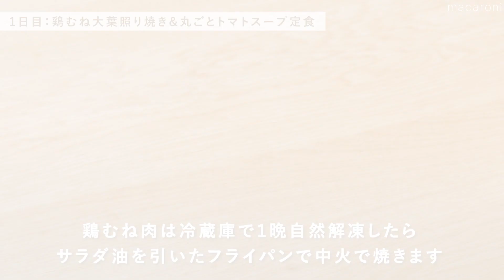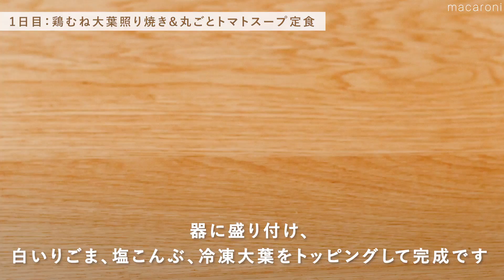【下味冷凍&夏野菜の冷凍ストック術 vol.6】鶏むね大葉てりやき・牛肉とトマトのオイスター炒め豚こま酢豚編 | 3日分の1汁1菜のスピード献立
毎日の献立づくりが楽になる♪下味冷凍テクを駆使した、3日分のおかずレシピ集！
メインおかずは下味冷凍で！さらに、あまった野菜の冷凍ストック方法もお伝えします。

動画の後半には、下味冷凍おかずがメインの1汁1菜の献立レシピも紹介していますので、ぜひ最後までみてくださいね！

 節約、時短、作り置きなど今すぐ活用したくなるアイデアが満載！

‹目次›
0:00   オープニング
0:14    鶏むね大葉てりやき
1:13    牛肉とトマトのオイスター炒め
1:59    豚こま酢豚
2:44    大葉の冷凍保存
3:37    トマトの冷凍保存
4:01    ピーマンの冷凍保存
4:45    鶏むね大葉照り焼き&丸ごとトマトスープ定食
6:20    牛肉とトマトのオイスター炒め&無限ピーマン風スープ定食
7:19    豚こま酢豚風炒め&わかめと春雨のスープ定食

◆購入した食材はこちら◆
・鶏むね肉　1枚(340g)
・大葉
・牛こま肉　160g
・玉ねぎ　　1個
・トマト小     6個
・ピーマン　1袋

◆詳しい作り方はこちら◆
【鶏むね大葉てりやき】
‹材料›
・しょうゆ 大さじ2杯
・みりん　大さじ1杯
・酢・大さじ 1杯
・砂糖　大さじ1杯
・しょうが（すりおろし）小さじ1杯

解凍後
・サラダ油　小さじ1杯

‹作り方›
1. 鶏胸肉は皮と余分な脂があれば取り除き、フォークで数カ所穴をあけます。厚みのある箇所は開きます。
2.水気をふいてジッパー付き保存袋に入れます。調味料、千切りにした大葉を入れてもみこみます。
3.平らにならして空気を抜き、口を閉じます。バットにのせ、冷凍庫で保存します。※保存期間は冷凍庫で2週間を目安にお早めにお召し上がりください。
4. 冷蔵庫で半日解凍します。
5.フライパンにサラダ油を引き中火で熱し鶏むね肉を入れ焼きます。
6.焼き色がついたらひっくり返し、袋に残った調味料を入れてフタをして弱火で10〜15分程度加熱します。
7.鶏むね肉は取り出して食べやすい大きさにきり、フライパンに残った調味料を煮詰めます。盛り付けてたれをかけたら完成です。

【牛肉とトマトのオイスター炒め】
‹材料›
・牛こま肉　160g
・玉ねぎ　　1/2個(120g)
・トマト小  2個（200g)
・オイスターソース　大さじ1と1/2杯
・酒　小さじ2杯
・しょうゆ　小さじ1杯

‹作り方›
1. ジッパー付き保存袋に牛こま肉、塩こしょうを入れて揉み込みます。
2.残りの調味料、玉ねぎを加えてさらに揉み込みます。
3.くし切りにしたトマトを加えて平らにならして空気を抜き、口を閉じます。バットにのせ、冷凍庫で保存します。※保存期間は冷凍庫で2週間を目安にお早めにお召し上がりください。
4. 冷蔵庫で半日解凍します。
5.フライパンにごま油を引き中火で熱し袋の中身を入れて炒めます。水分がとんだら完成です。

【豚こま酢豚】
‹材料›
・酢　　大さじ2杯
・しょうゆ　小さじ2杯
・ケチャップ　大さじ1杯

‹作り方›
1. ジッパー付き保存袋に豚こま肉、塩こしょうを加えて揉み込みます。
2.残りの調味料、くし切りにした玉ねぎ、乱切りにしたピーマンを加えてもみこみます。
3.平らにならして空気を抜き、口を閉じます。バットにのせ、冷凍庫で保存します。※保存期間は冷凍庫で2週間を目安にお早めにお召し上がりください。
4. 冷蔵庫で半日解凍します。
5.フライパンに袋の中身を全て入れて炒めます
6.火が通ったら完成です

【丸ごとトマトスープ】
‹材料›
・冷凍トマト
・水　400cc
・白だし　大さじ2杯
・みりん　小さじ1杯
・冷凍大葉  適量
・塩こんぶ 適量

‹作り方›
1.冷凍トマトは冷水につけて皮をむきます
2.鍋にトマト、白だし、みりん、水を入れて沸騰させます
3フタをして弱火で10分程加熱します。器によそい、白いりごま、大葉、塩こんぶをトッピングして完成です。

【無限ピーマン風スープ】
‹材料›
・冷凍ピーマン
・ツナ缶　1/2缶
・鶏ガラスープの素 小さじ2杯
・水　400cc
・黒こしょう　少々

‹作り方›
1.鍋に冷凍ピーマン、ツナ缶、水、鶏ガラスープの素を入れて沸騰させます
2.沸騰したら黒こしょうで味を加えて完成です。

【わかめと春雨のスープ】
‹材料›
・乾燥わかめ 2g
・春雨 15g
・水 400cc
・鶏ガラスープの素 小さじ1杯
・しょうが（すりおろし）小さじ1/2杯
・白すりごま　大さじ1杯
・しょうゆ　小さじ1/2杯

‹作り方›
1.鍋にわかめ、春雨、水、鶏がらスープの素を入れて沸騰させます
2.春雨に火が通ったら、しょうゆで味をととのえて完成です。"

＼下味冷凍シリーズ他にもあるよ♪／